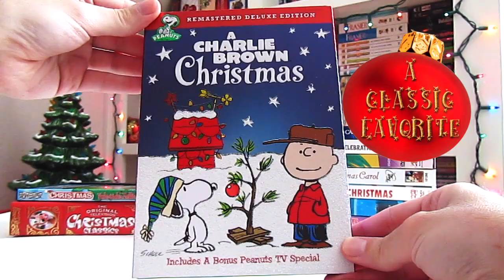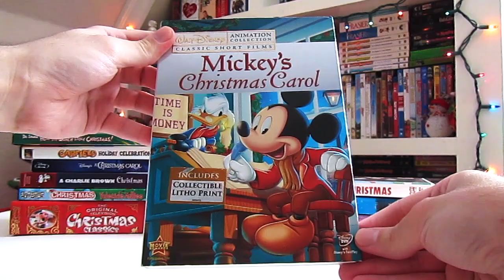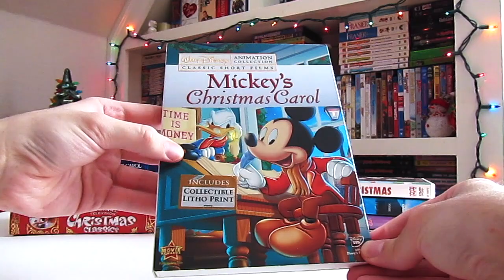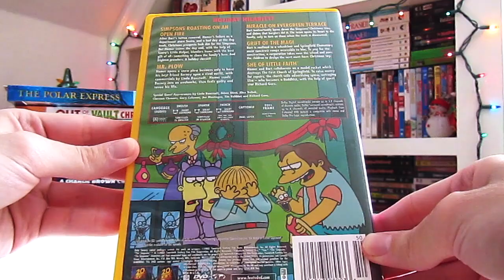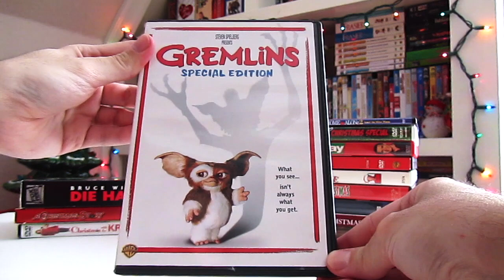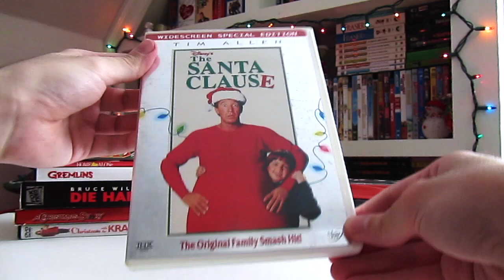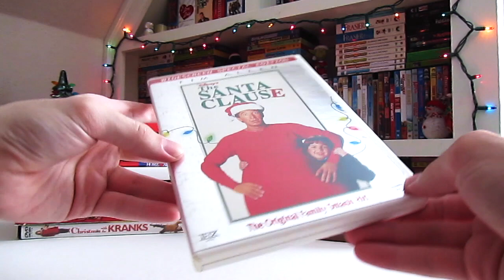Christmas Movie Favorites and Recommendations 2022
Happy Holidays everyone, for this festive video i’ll be showing you my picks and recommendations of Christmas movies & specials to watch. Hope you all enjoy the video, I know I sure did.